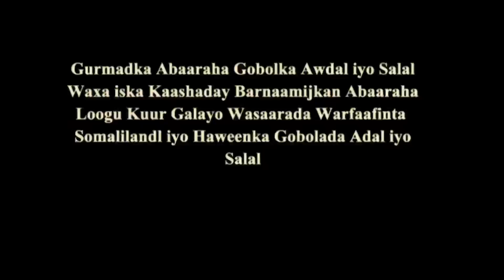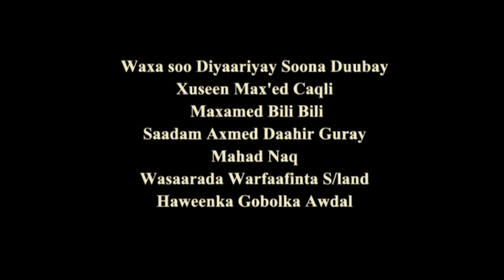Barnaamij Gaara Gurmadka Abaaraha Gobolada Awdal Iyo Salal.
Barnaamij Gaara Gurmadka Amaaraha Gobolada Awdal Iyo Salal Oo Ay Iska Khaashadeen Wasaarada Warfaafinat JSL Iyo Haweenka Gobolada Awdal Iyo Salal.